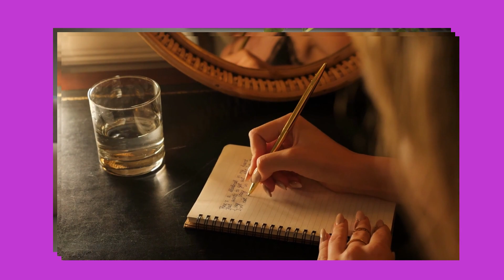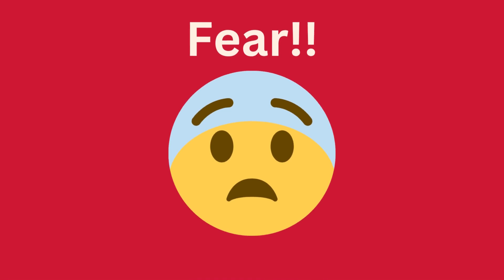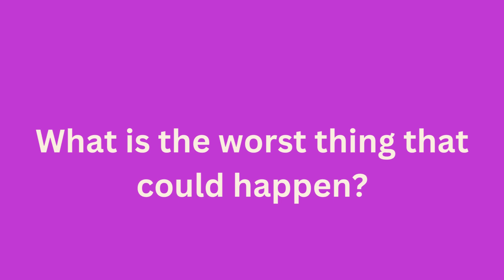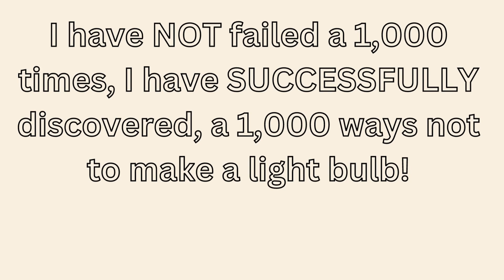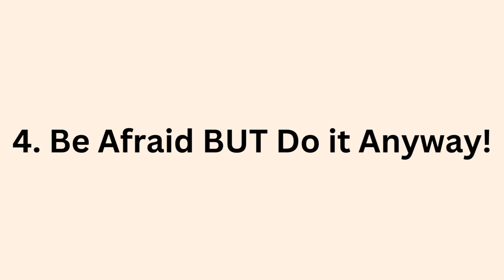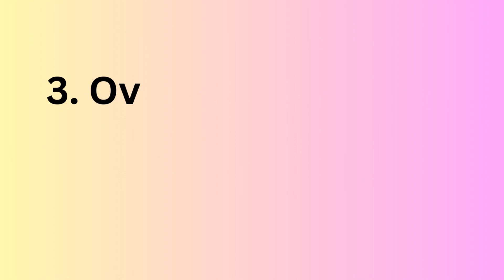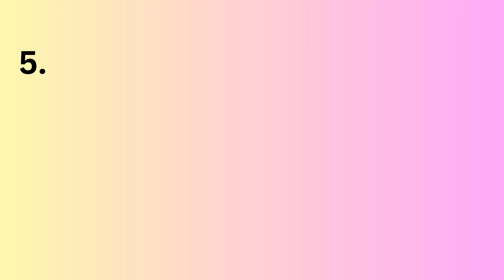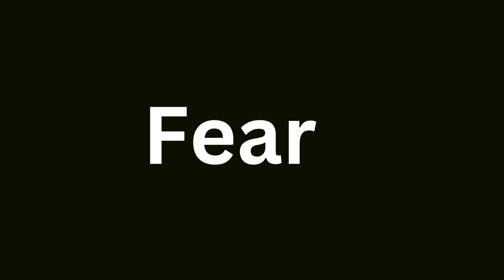Procrastination Buster: 5 Proven Strategies to Get Things Done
Are you tired of putting things off until the last minute? Do you find yourself trapped in the endless cycle of procrastination? You're not alone! In this video, we're diving deep into the world of procrastination and, more importantly, how to conquer it.

Procrastination is a common hurdle that can prevent you from reaching your goals and realizing your full potential. But fear not, because we've got your back! We've gathered the most effective strategies and practical tips to help you break free from the grip of procrastination and unleash your productivity.

In this video, you'll discover:

🚀 The psychology behind procrastination: Understand why we procrastinate and how it affects our lives.
📅 Time management techniques: Learn how to prioritize tasks and create a schedule that keeps procrastination at bay.
🧘‍♂️ Mindfulness and motivation: Discover how mindfulness practices and motivation hacks can boost your productivity.
💪 Proven strategies: We'll share tried-and-true methods that have helped countless individuals overcome procrastination and achieve their goals.

Don't let procrastination hold you back any longer. It's time to take control of your time, your goals, and your life. Join us on this journey to master procrastination and become the productive, accomplished person you were meant to be.

Together, we'll conquer procrastination and unlock your full potential! 🌟